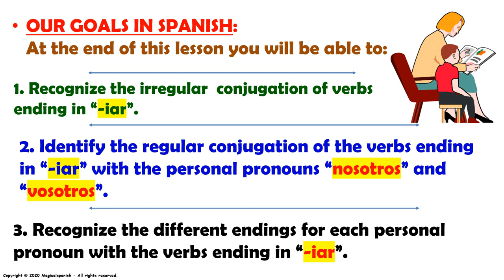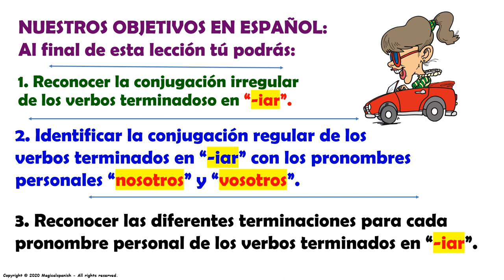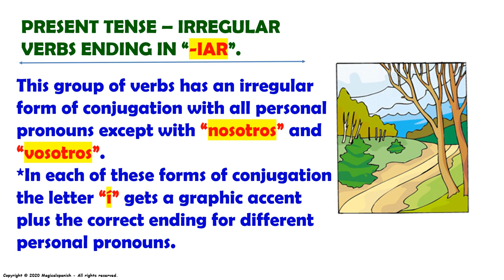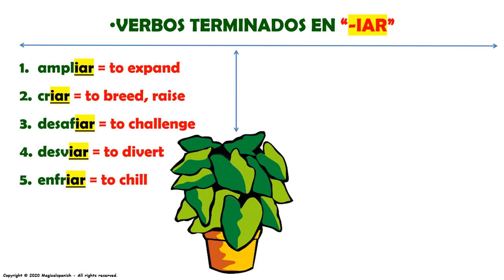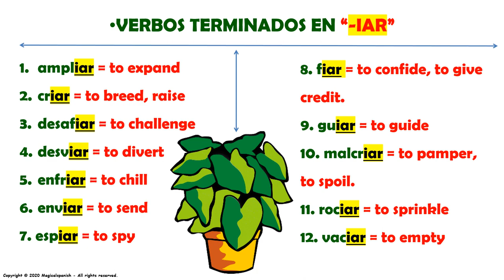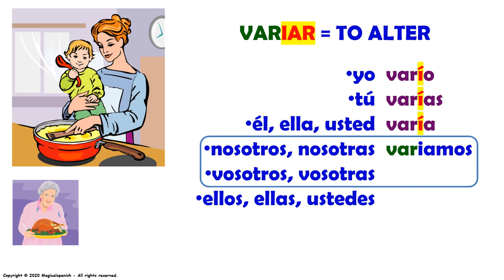29. Expliación Gramatical. Tiempo presente de los verbos terminados en -IAR.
En este video vamos a hablar acerca de la conjugación de los VERBOS IRREGULARES que terminan en -IAR. Este grupo de verbos tienen una forma especial para su conjugación y aquí te la explico. Recuerda que “la práctica hace al maestro” y esta es la clave para aprender a manejar y a usar los verbos correctamente. Este es uno de los temas más importantes para aprender en este hermoso idioma.
CANAL DE ESPAÑOL
 Magicalspanish (Youtube)
 @mymagicalspanish (Facebook)
 @JovenLen (Twitter)
 @ingleswithraul (Facebook)
 @inglés_joven (Twitter)